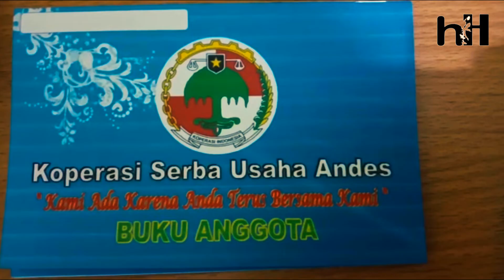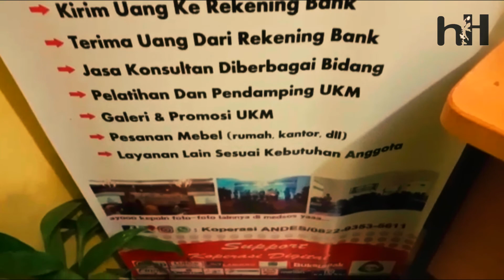BEBERAPA "OKNUM PEJABAT PUBLIK" NUNGGAK ANGSURAN KOPERASI